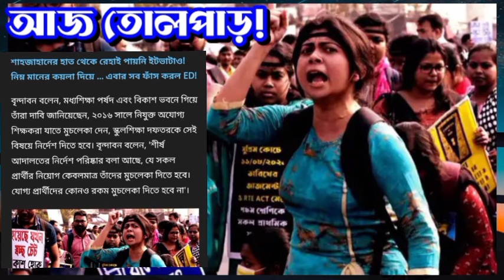সুপ্রিম কোর্টে ঝুলছে চাকরি! শনিতে বিরাট 'কাণ্ড' বাঁধালেন SSC-র যোগ্য প্রার্থীরা . তোলপাড়!